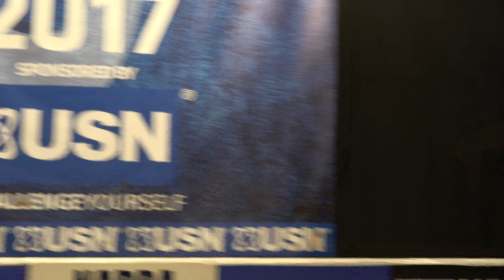Lee Greaves – Competitor No 37 - Class 2 - USN NABBA Britain Final 2017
Lee Greaves
Competitor No 37
Class 2
USN NABBA Britain Final 2017
4k
Bodybuilding
Bodybuilder
Fitness
Model
Posing
Routine
NABBA
Фитнес
나바코리아
健身
健美运动
Culturismo
Musculação
Otot